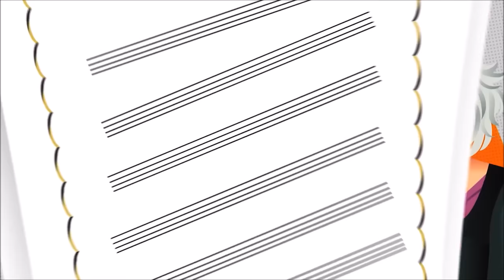Gradonačelnik Hrvatske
Stari spot, ista poruka: besplatni udžbenici i besplatan prijevoz za sve učenike!